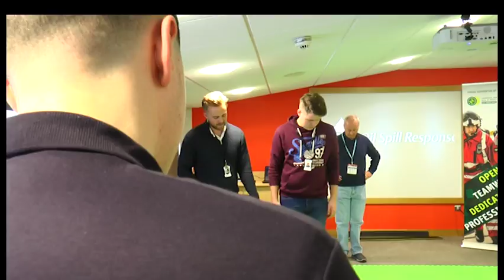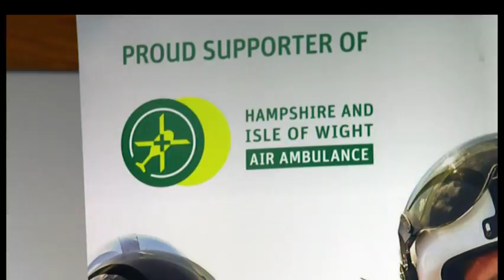Air Ambulance Are Teaching People About Their Work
In Southampton, Hampshire and Isle of Wight Air Ambulance have been teaching people the realities of their service. They’ve been doing it through team building exercises, and some of the people there have been telling us what they’ve been up to.